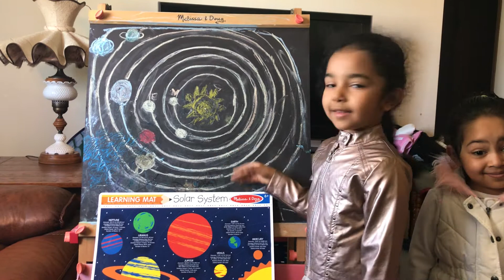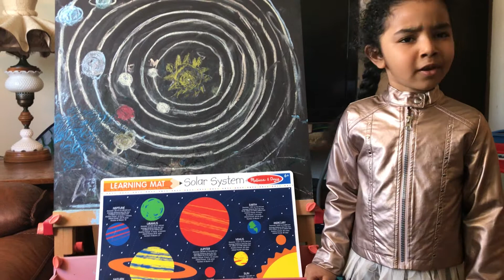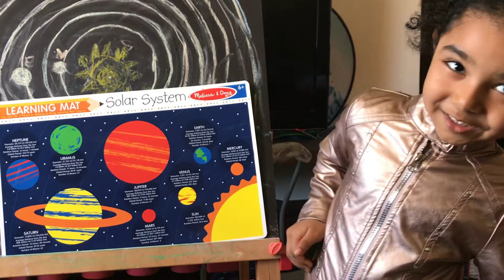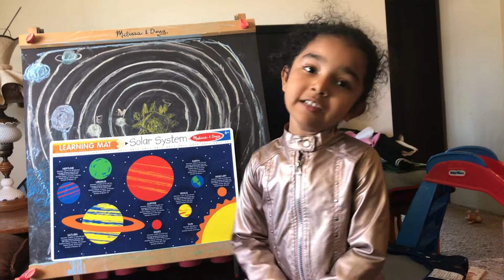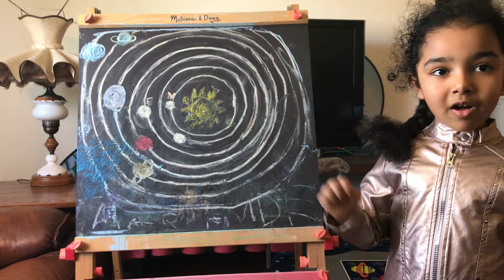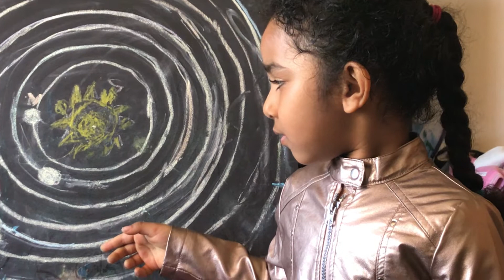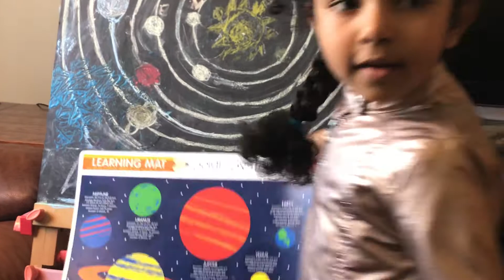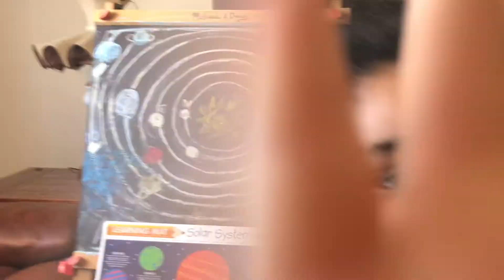Solar system,planets song for kids,Science educational learning video for kids,space science,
Fun and learning video ,Wow what a Funny and amazing presentation Solar system song by four year new vocabulary understanding, knowledge. The Solar System is the gravitationally bound system of the Sun and the objects that orbit it, either directly or indirectly. Of the objects that orbit the Sun directly, the largest are the eight planets, with the remainder being smaller objects, the dwarf planets and small Solar System bodies.

Mercury. Mercury—the smallest planet in our solar system and closest to the Sun—is only slightly larger than Earth's Moon. ...
Venus. Venus spins slowly in the opposite direction from most planets. ...
Earth. ...
Mars. ...
Jupiter. ...
Saturn. ...
Uranus. ...
Neptune.

What are the 8 planets and describe each?? Mercury, Venus, Earth, Mars, Jupiter, Saturn, Uranus, Neptune. A planet is any of the large bodies that orbit the Sun, including Mercury, Venus, Earth, Mars, Jupiter, Saturn, Uranus, and Neptune, in order of closeness to the Sun.

What Do Planets Look Like? The easiest way to pick out planets is to remember this quick rule of thumb: stars twinkle and planets don't. Seen with the naked eye, planets and stars both appear as pinpoints of light. When you observe a star, you'll notice that it twinkles and the light may appear to change colors.

Mercury, Venus, Earth, Mars, Jupiter, Saturn, Uranus, Neptune. A planet is any of the large bodies that orbit the Sun, including Mercury, Venus, Earth, Mars, Jupiter, Saturn, Uranus, and Neptune, in order of closeness to the Sun.

A planet is a celestial body that (a) is in orbit around the Sun, (b) has sufficient mass for its self-gravity to overcome rigid body forces so that it assumes a hydrostatic equilibrium (nearly round) shape, and (c) has cleared the neighbourhood around its orbit.

Earth and the other three inner planets of our solar system (Mercury, Venus and Mars) are made of rock, containing common minerals like feldspars and metals like magnesium and aluminum. So is Pluto. The other planets are not solid. Jupiter, for instance, is made up mostly of trapped helium, hydrogen, and water.